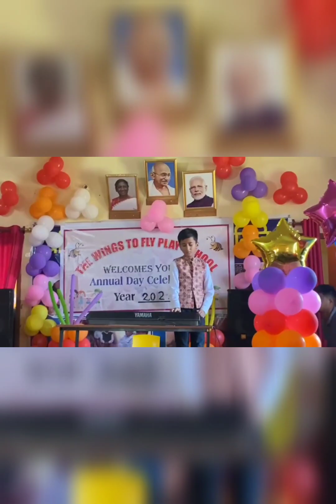My first live stage performance at The Wings To Fly Play School, Nayagaon Dehradun